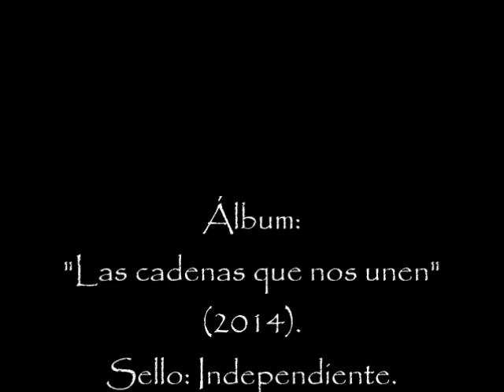Rodrigo LOJ - Nuestras manos - Álbum: Las cadenas que nos unen (2014)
Esta es la décima canción de "Las cadenas que nos unen", cuarto disco de Rodrigo Loj como solista independiente.  Como ya es su costumbre, Rodrigo compone, arregla y ejecuta todos los instrumentos que oímos aquí (teclados, sintetizadores y guitarras).  Otros álbumes del mismo autor son: "Caigo del aire" (2005), "Como un pez fuera del agua" (2008), "Planta de escaleras" (2010), y "Transformador de emociones" (2016), también disponibles en la web.